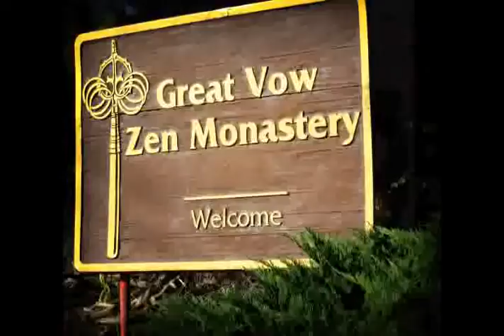Om Namah Shivaya